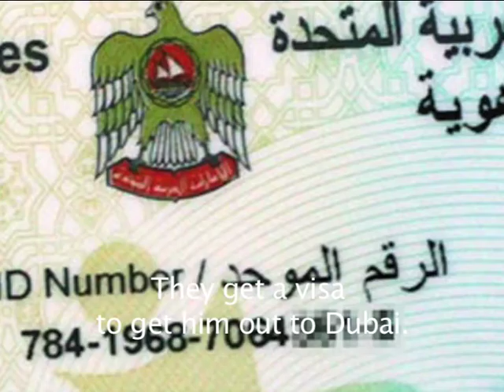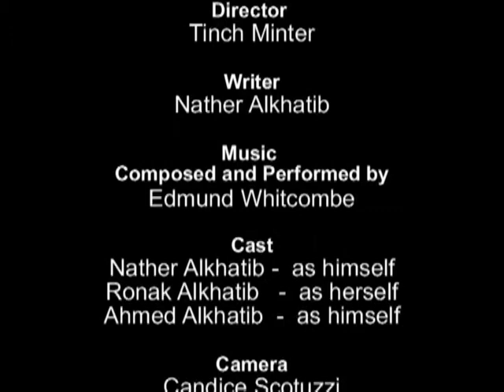Shot out of my country.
A film about Nathe,an Iraqi refugee and the issues he faced in his home country.